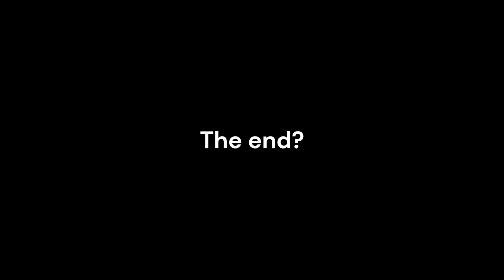Threefolding Knockout (Encore, Smash Bandicoot Version) Remake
This video was made with CAPCU- no... It's was made in clipchamp.

YAY I FIXED IT SO THAT THEY ARE BEARABLE AND HEARABLE!1!

Cuphead by Studio MDHR